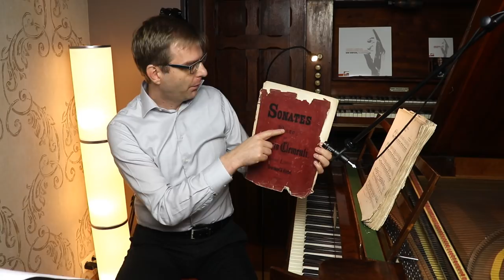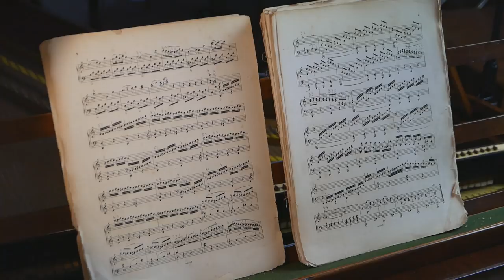Let's talk a bit about that 1784 Clementi C Major Sonata!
Hope you enjoyed the very first 'official' YouTube recording of our Frenzel Viennese Pianoforte There is a lot to share on Muzio Clementi, the incredible influence he had on composers like Mozart, Beethoven and many many others, how these early sonatas presented a kind of novelties to the world, both in terms of technique and 'language'. In this video, I'll give you some background, context, we'll demonstrate some passages on the pianoforte, and of course we'll talk a tiny little bit on tempo as well.
If you have questions or suggestions regarding Clementi or this sonata, share those with the AS community below!
📩One weekly mail in your mailbox?